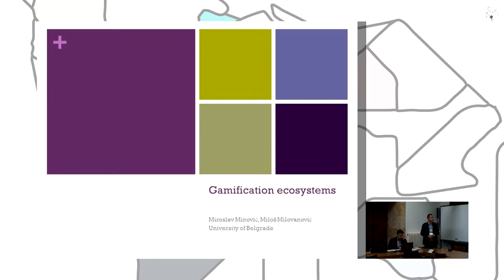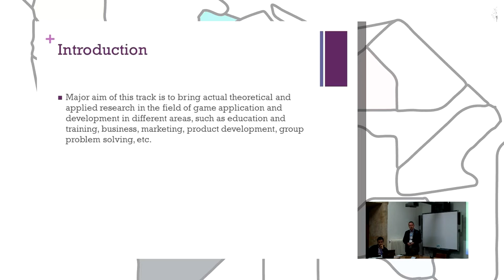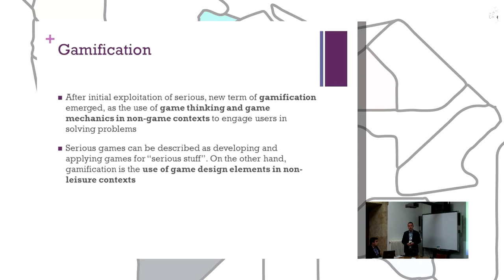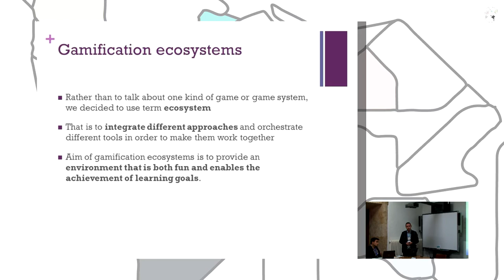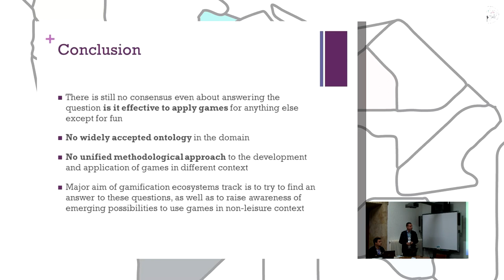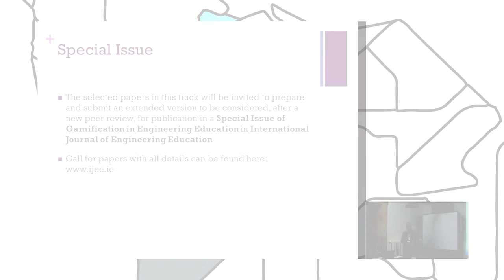Presentation: Gamification ecosystems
Authors: Miroslav Minovic and Milos Milovanovic.